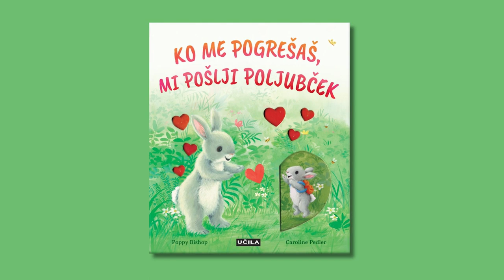PRAVLJICA ZA OTROKE: Ko me pogrešaš, mi pošlji poljubček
V Knjižnici Šmarje pri Jelšah smo pripravili video pravljico Ko me pogrešaš, mi pošlji poljubček (avtor besedila je Poppy Bishop, ilustrirala Caroline Pedler, prevedla Petra Brezinščak, založba Učila). Pravljico pripoveduje knjižničarka Natalija Čokl Šoštarič. Uživajte v pravljici! :)